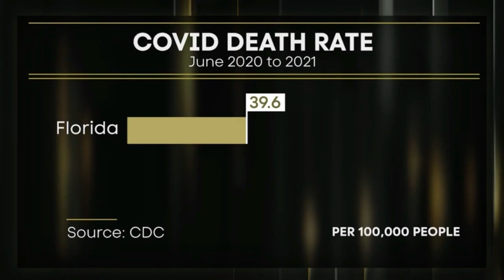Michigan governor finally speaks about lockdown effectiveness... after killing thousands!!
Gretchen Whitmer, Michigan's "governor" was confronted about her destructive and murderous lockdown policies during the covid pandemic. Her response? Nonchalantly says "it could have been better". No remorse, no apologies. Sickening.